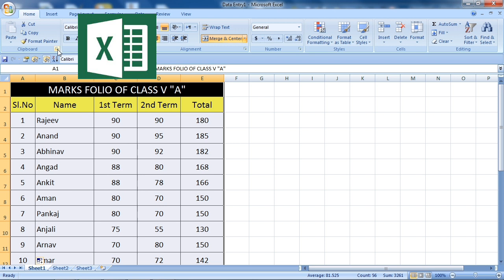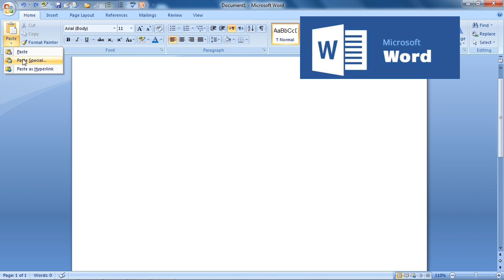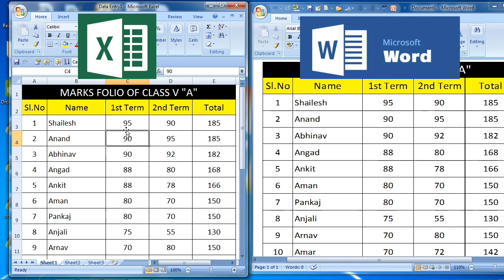Link Excel And MS Word | Best Excel And MS Word Tricks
excel,microsoft excel,excel to word,link excel to word,ms excel,excel mail merge,copy excel data into word
vba,word excel linking,excel 2010,excel tips,learn excel,excel basics,microsoft excel (software),excel data in
word,excel table in word,embed excel in word, word to excel,copy excel into word,embed excel into word, word
excel tips,import excel into word excel tips and tricks,excel tricks,excel,microsoft
excel,excel tutorial,excel tricks 2019,excel 2016 tips and tricks,excel tips and tricks 2019,advanced excel tricks,ms
excel tips and tricks,excel tips,excel tricks and tips,cool
tricks,microsoft word tips and tricks